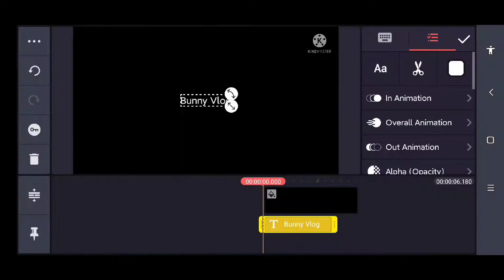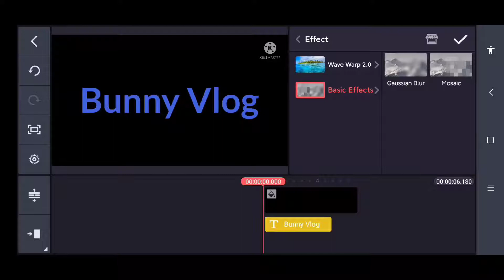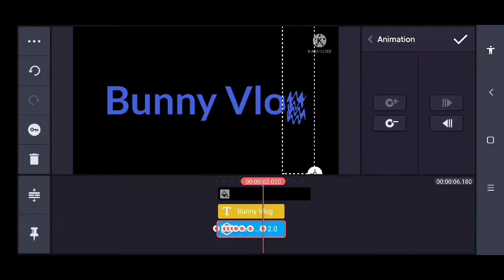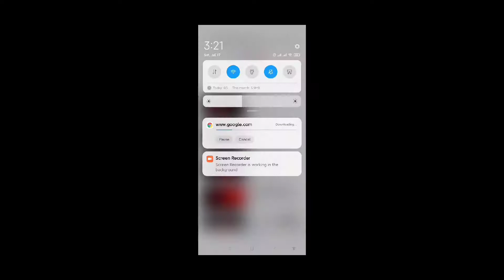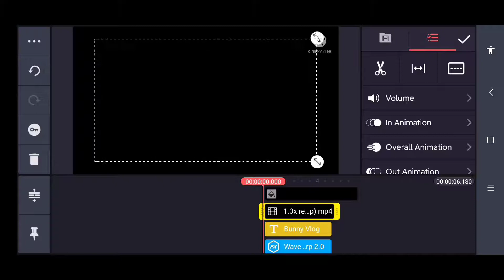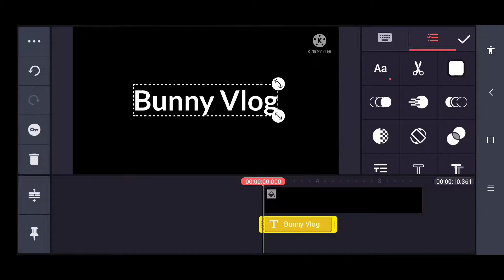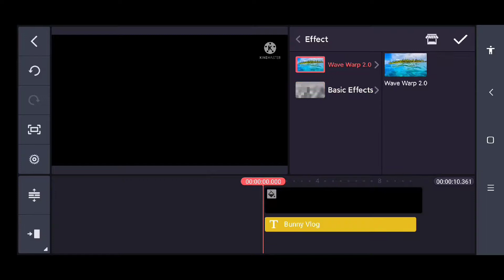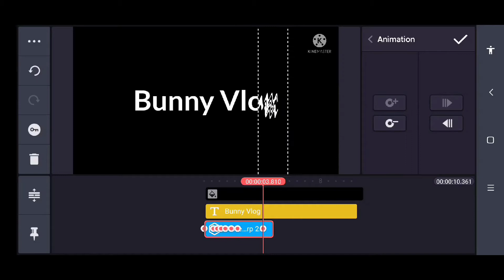How to make smoke effects in Kinemaster.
Hello eyeryone

How to make writing effect in Kine master.